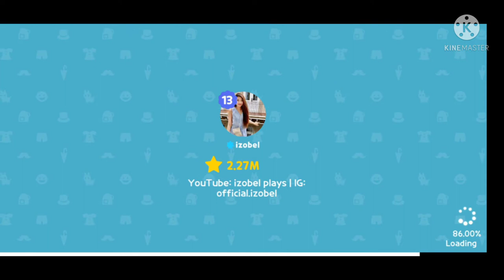Play together-new update -how to finish all the new quest ,how to find egg tart